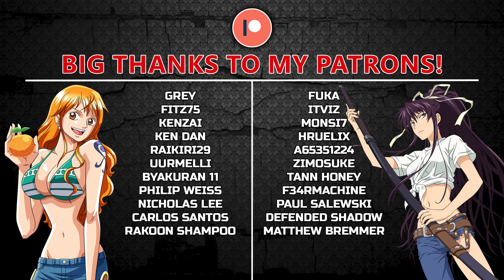One Piece Episode 518 BLIND REACTION | LOOKING GOOD!!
0:00 Intro
5:10 Reaction
25:45 Final thoughts

Take care!